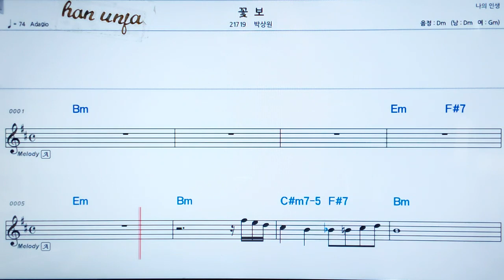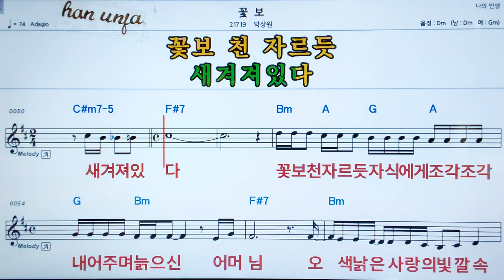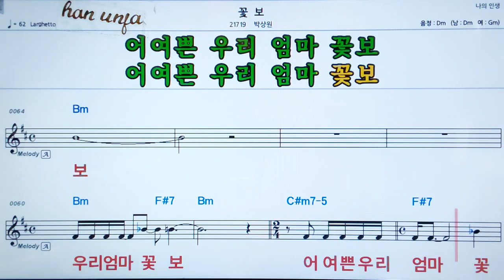💖꽃 봄/박상원 👍MR,가라오케 악보 코드 가사 ,Karaoke반주